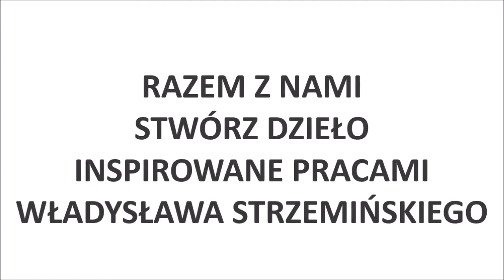WTOREK Z ARCYDZIEŁKIEM - WŁADYSŁAW STRZEMIŃSKI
Tym razem w domowym zaciszu będziecie mogli wykonać dzieło inspirowane twórczością Władysława Strzemińskiego.

Mamy nadzieję, że razem z nami stworzycie swoją małą kolekcję dzieł sztuki.